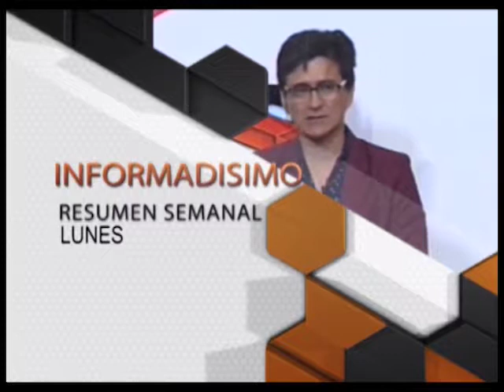Santiago Azulay en el Día del Ambiente